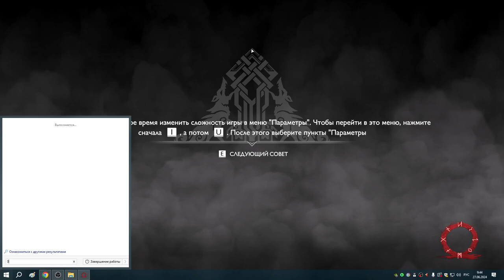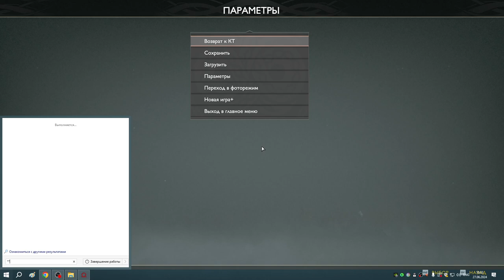8 Может эта штука нас поднимет